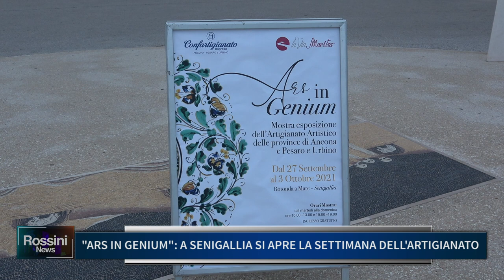ARS IN GENIUM A SENIGALLIA, SI APRE LA SETTIMANA DELL' ARTIGIANATO